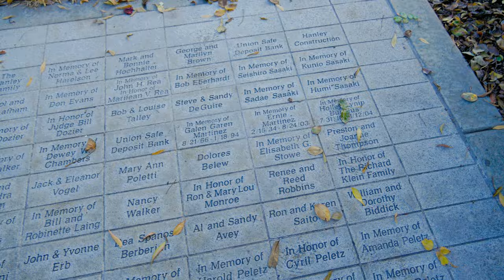Filmed by Eric Guzman - Nostalgia